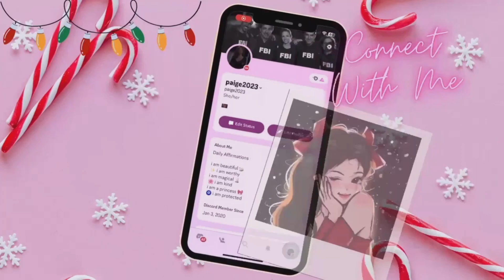Hogwarts Legacy PS5 | Part 5: First day of classes 📚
☁️ ⇢ ˗ˏˋ Welcome ࿐ྂ
↳ ♡ Socials
→  [Main Psn] : Paigeisabellaa
→  [Second Psn] : Lx-bxbyd0ll-lx
Witch Character Customization | Female Character Customization | Hogwarts Legacy | Slytherin Witch Hogwarts Intro |
Any game suggestions recommended in comments will be approved for the future for gameplay! 🤭
Thank youu for checking in 🤍

Gracias for watching 🥰 Enjoy! 💋🪄

“Hogwarts Legacy is an immersive, open-world, action RPG set in the world first introduced to the Harry Potter books. For the first time, experience hogwarts through the 1800s. Your character is a student who holds the key to an ancient secret that threatens to tear apart the wizarding world. Now you can take control of the action and be at the center of your own adventure in the wizarding world. Your legacy is what you makes of it.!